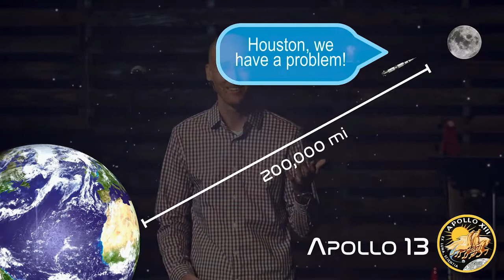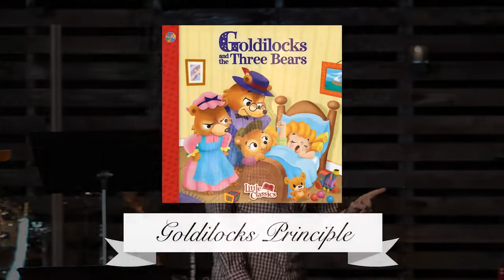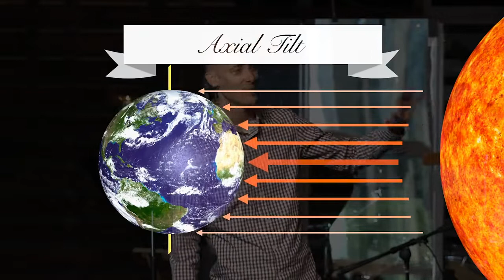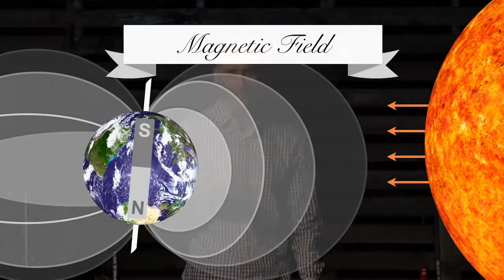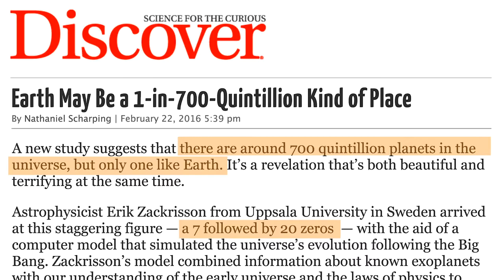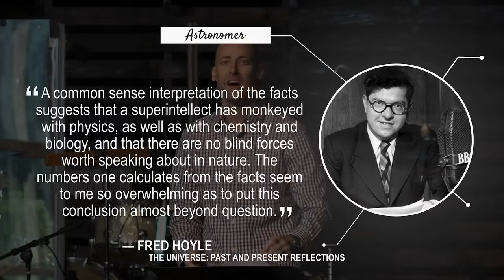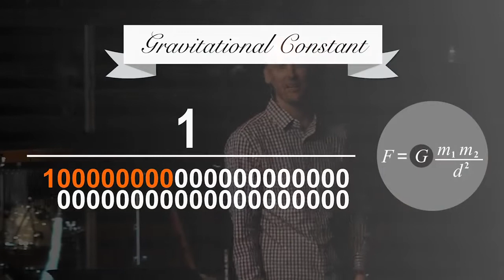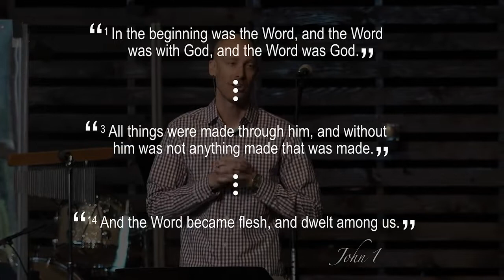The Heavens Declare the Glory of God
Tim Barnett showcases how our earth, solar system, galaxy, and universe are “finely tuned” for our existence, and how this ultimately points to the Creator.